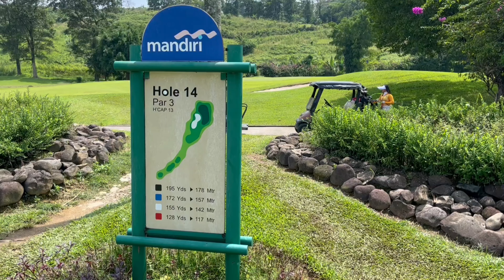Palm Hill Golf Club. Bogor.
Palm Hill Golf Club.
Bogor.
2022, Salaam.